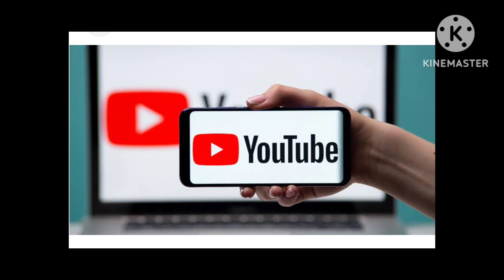ये आईटीआई कोर्स आपको नौकरी कैसे दिलाएगा?how these iti course will get you a job?